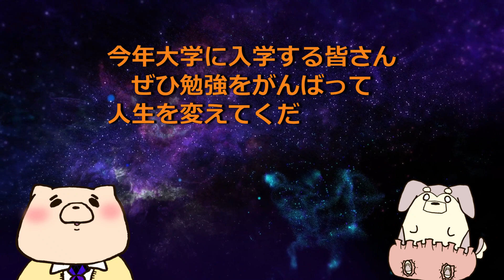【大学ランキング】高校生20万人が選んだ！私立大学ランキング！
今の高校生たちは、こういう大学が好きなんだな！
とても参考になる。

【参照サイト】

【動画の声】
しろくま先生：VOICEVOX:ずんだもん
管理人ちゃん：VOICEVOX:四国めたん

【しろくま先生著書一覧】